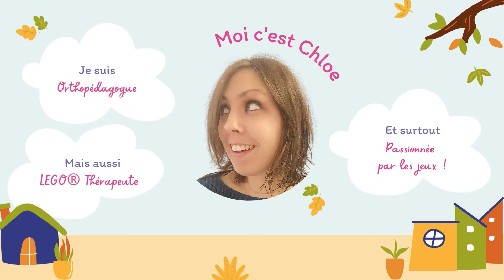Présentation du jeu Crazy Cups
Réussirez-vous à mettre vos 5 gobelets dans le bon ordre avant vos concurrents afin d'être le premier à appuyer sur la sonnette et ainsi gagner la partie ?

* Vous souhaitez vous former en pédagogie par le jeu et/ou à la Lego Thérapie ?